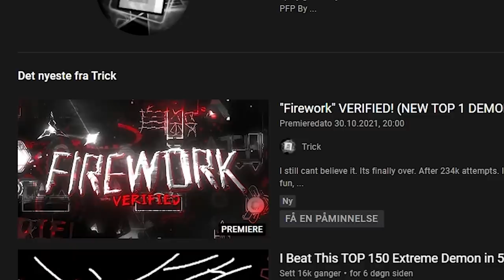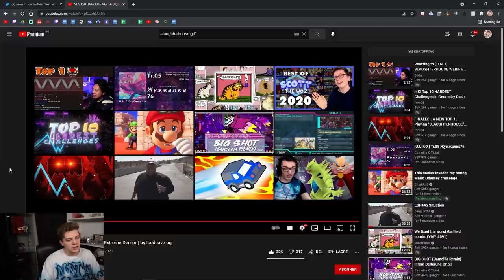Firework, Slaughterhouse, and Arcturus were ALL RATED...This is what I think.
Firework by Trick, Slaughterhouse by Icedcave, and Arcturus by maxfs have now all been rated, after much anticipation from the Geometry Dash community. All of which were expected to be respective top 1 extreme demons, with much support from players from the community. Each and every level have gained a strong following, and now that they all have been rated, discussion has started on which level is actually the hardest. In this video I cover a theory, as well as giving my thoughts on this situation. keep it civil, and be mature about it, thanks!

The verifiers! Check them out, they are all incredibly talented!

Any content uploaded by me, is owned by me, using any of it without permission will result in a channel strike.